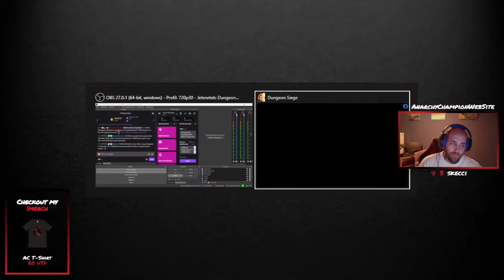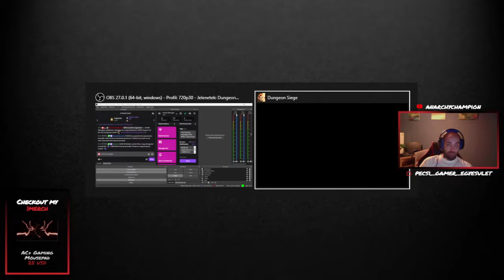Dungeon Siege | Chapter 4: The Warding Staff | Part 2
Chapter 4: The Warding Staff | Part 2

00:00:00 - The Dark Forest
00:51:00 - Back to Camp of Travelers
01:22:38 - The Eerie Swamps